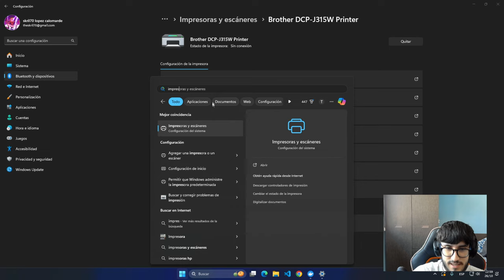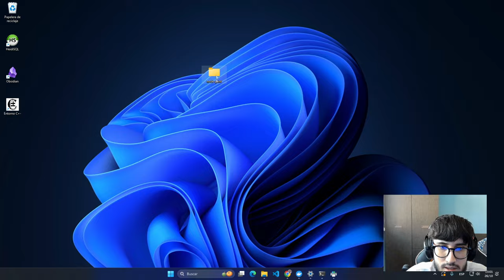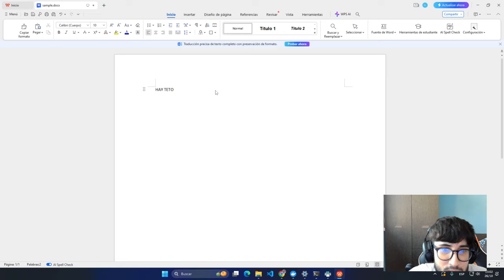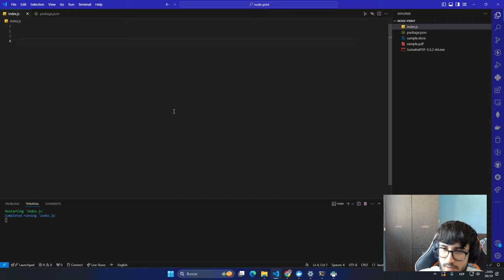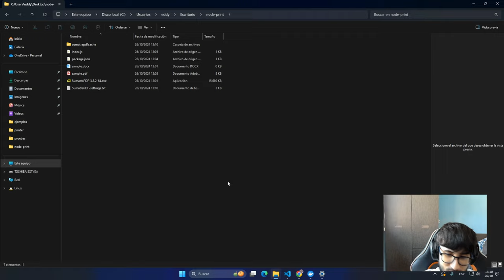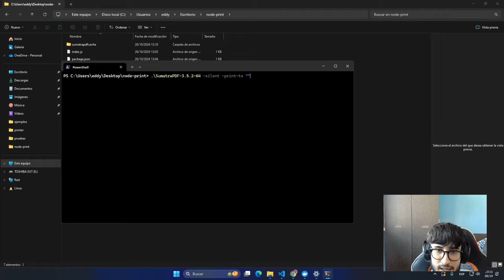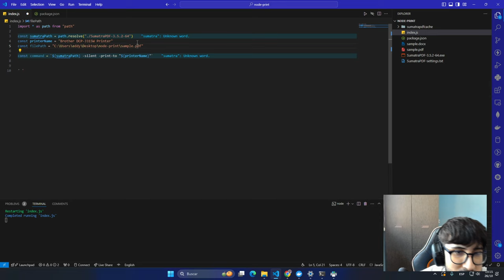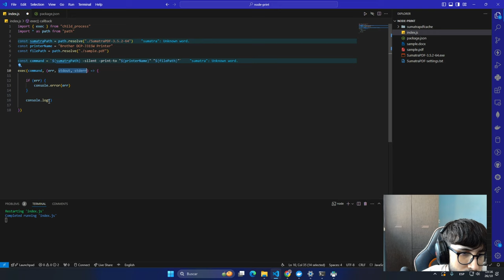Como imprimir PDF desde Node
"👋 ¡Hola a todos! Bienvenidos a este nuevo tutorial 🎥. Hoy les mostraré cómo imprimir desde Node.js utilizando SumatraPDF como una solución sencilla y efectiva. 🖨️ A veces, la impresión directa desde Node puede ser un verdadero dolor de cabeza, pero con este pequeño 'workaround' usando SumatraPDF, ¡lograrás resultados perfectos en cuestión de minutos!

En este video, cubriremos:
✅ Los comandos necesarios para una integración sin complicaciones.
✅ Consejos y trucos para asegurar que tu impresión funcione correctamente.

Si buscas una manera simple y rápida de imprimir documentos PDF desde tus aplicaciones Node.js, ¡este video es para ti! 🔥

Deja tus comentarios abajo si tienes preguntas o necesitas ayuda. ¡Nos vemos en el próximo tutorial! 🚀👨‍💻"